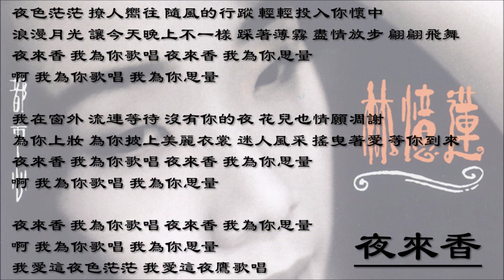【林忆莲 Sandy Lam】夜来香 国语